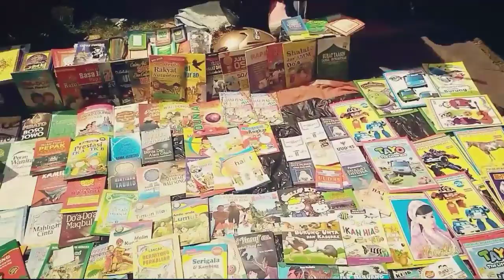MENELUSURI PASAR TIBAN TAMAN WILIS PEKALONGAN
Kak Fikri, Kak Lia, Adek, Ayah, Mama, masih jalan jalan ke Pasar Tiban nih, sambil jalan iseng videoin suasananya. Pasar Tiban di Taman Wilis ini ada tiap Hari Ahad pagi ya. Selamat berlibur.